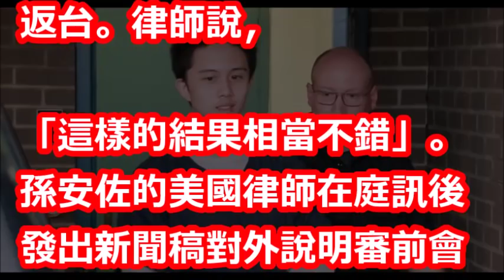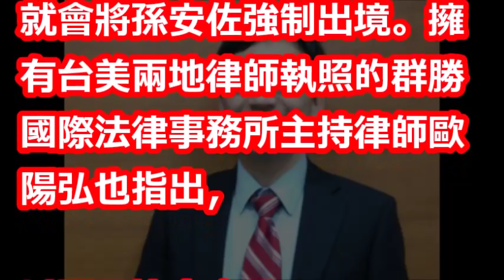【孫安佐】律師：還要面臨這挑戰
【相關視頻】

《求解》讓美國人害怕跟無法理解的孫安佐(為什麼要看動漫?): How Often Should We Watch Anime

賓州法院「CLOSED」已結案！警長的話對孫安佐很不利現在可以出獄回家？另轉他地審理？│廖筱君主持│【新台灣加油PART1】20180502│三立新聞台